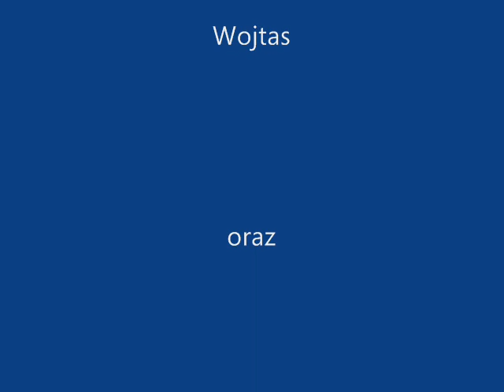Jura 2007 Podzamcze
Mały wakacyjno-weekendowy wypad pod namiot w przemiłych okolicznościach prastarego zamku i jurajskich skałek ;p